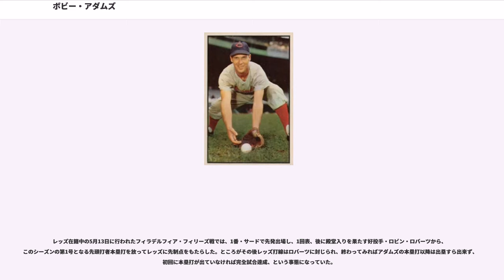ボビー・アダムズ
ボビー・アダムズ（Robert Henry "Bobby" Adams, 1921年12月14日 - 1997年2月13日）は、アメリカ合衆国・カリフォルニア州トゥオルミ出身のプロ野球選手（三塁手・二塁手）。右投右打。

にシンシナティ・レッズへ入団し、ルーキー+級のオグデン・レッズでプレイした。当時はチームでも最年少の17歳だったが、64試合に出場して打率.335と上々の数字を残した。守備では専ら二塁を守り、失策を3個に留めた。
翌も同じくオグデンで二塁手としてプレイし、リーグ2位の打率.356を記録した。

は、A級のの二塁手として、137試合に出場した。打率.348はリーグ4位だったが、195本安打はリーグ1位の数字で、46二塁打もリーグ2位という出色の出来だった。

、当時AA級だったシラキュース・チーフス（現在はAAA級）へと階級を上げ、115試合に出場したが、打率.259と苦戦した。また、セカンドの守備でも36失策を記録し、守備率は自己最低の.937だった。

からの3年間は、軍隊に在籍していたため、マイナーリーグ及びMLBではプレイしていない。

4月16日、本拠地クロスリー・フィールドで行われたシカゴ・カブスとの開幕戦で、9回裏に代打で出場し、メジャーデビューを果たした。その後は2番打者や3番打者として二塁のスタメンを任されるようになり、6月2日のブルックリン・ドジャース戦では6回裏にメジャー初本塁打を放った。シーズンでは94試合に出場し、打率.244・4本塁打・24打点・16盗塁だった。

は、4月の全試合に2番・セカンドで先発出場し、月間打率.305と好調なスタートを切った。その後、6月・7月はスタメンを外れる機会が増え、2か月で僅か11試合出場・3安打に終わるなど低迷したが、8月以降は36試合で打率.330・2本塁打・11打点と復調し、シーズン最終盤には再びセカンドのスタメンを任されるようになった。トータルでは81試合・打率.272・4本塁打・20打点という成績だった。

、主に7番・セカンドで4月の12試合全てに先発出場し、うち11試合で安打を記録。4月は打率.333・出塁率.423・OPS0.956と、前年に続いて幸先の良いスタートとなった。その後、7月に26試合で月間打率.265とやや失速したが大崩れはせず、年間での成績は87試合・打率.298・1本塁打・21打点だった。

は、107試合・打率.253・0本塁打・25打点という成績で、MLBでは自身初めて本塁打なしに終わった。シーズンの前半には代打としての出場も増えたため、先発出場は107試合中63試合だった。また、セカンドだけでなく、14試合でサードの守備も務めた。

、前年と比べて更に三塁を任される機会が増え、二塁を守った試合が53試合、三塁を守った試合が42試合となった。打つ方では、後半戦に61試合で打率.330・2本塁打・18打点と調子を上げ、年間では自己最多の115試合に出場して打率.282・3本塁打・25打点という成績だった。

5月9日、ボストン・ブレーブス（現アトランタ・ブレーブス）戦の8回表に代打で出場し、MLB通算500試合出場を達成。シーズンでは二塁・三塁・代打などをこなして、前年の自己記録を上回る125試合に出場。こちらも自己最多となる107安打を放った。

、シーズンの全試合（154試合）に三塁のスタメンとして出場し、リーグ3位・チームトップとなる180安打を放った。9月に月間打率.196と調子を落としたこともあって打率3割は達成出来なかったが、打点も前年から倍増させるなど、過去最高のシーズンとなった。

は、5月の月間打率が.198、6月の月間打率が.368、そして9月の月間打率が.205とやや波のあるシーズンだったが、150試合でサードとして先発出場し、打率.275・8本塁打・49打点を記録してレギュラーの役割を全うした。本塁打と打点では自己記録を更新した。

も専ら三塁を務めて110試合に出場し、打率.269・3本塁打・23打点だった。また、8月28日のピッツバーグ・パイレーツ戦に出場したことで、MLB通算1,000試合出場を達成した。

、レギュラーシーズン開幕当初は代打を任され、4月に出場した7試合は全て代打での出場だった。当...